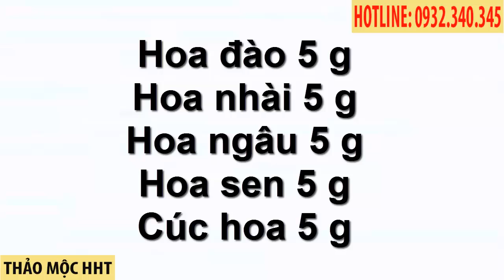TRÀ CÓ TÁC DỤNG LÀM TRẮNG DA, HỒNG DA, THANH NHIỆT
Trà trắng da, hồng da, thanh nhiệt, hết mụn nhọt, làm đẹp da